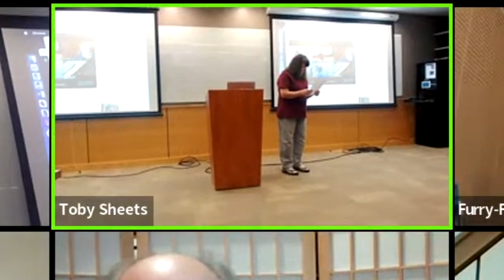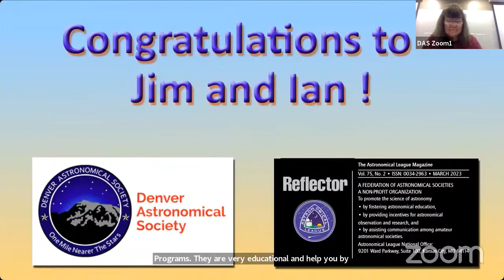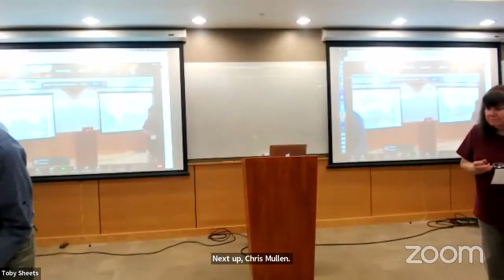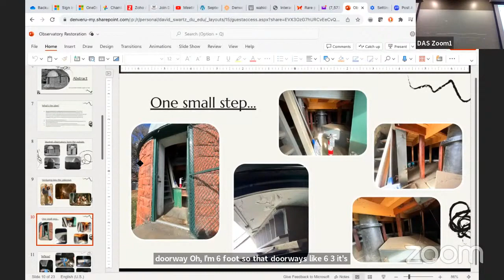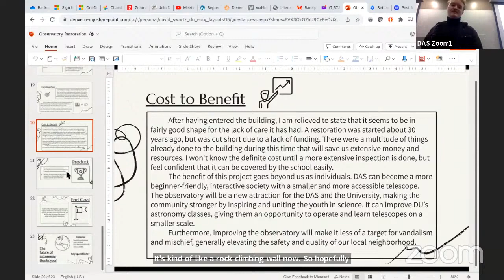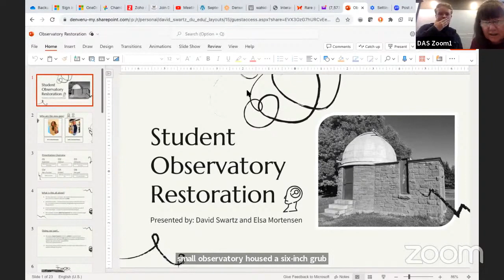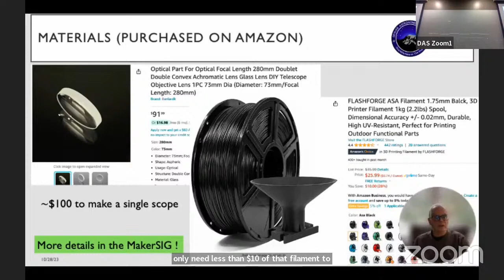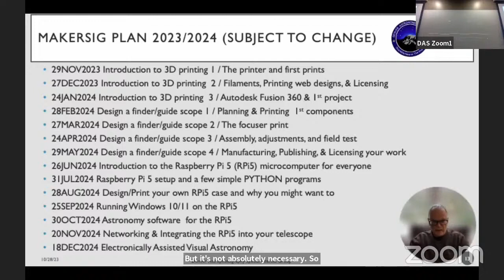DAS General Meeting - Nov 2023 | Show and Tell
• Students from the University of Denver Native Student Alliance offer a prayer and acknowledgment that DU's Chamberlin Observatory, the University of Denver, and the greater Denver area are living, working, and observing the night sky on the homelands of the Cheyenne, Arapaho, and Ute tribes.

• Bill Kast presentation of DAS member recipients of the Astronomical League Observing Awards.

• Members Show and Tell!
 - Ron Rhanac - Standardizing your connectors on your DC powered devices
 - Chris Mullen - Homemade educatiounal pinhole device using mirrors for teaching optics
 - David Swartz - Restoration proposal of the student observatory in University Park near the Chamberlin Observatory
 - Joe Pineda - 3D printing a homemade guidescope

** DAS members can email "makersig at denverastro dot org" for information about joining our upcoming "Makers Special Interest Group")